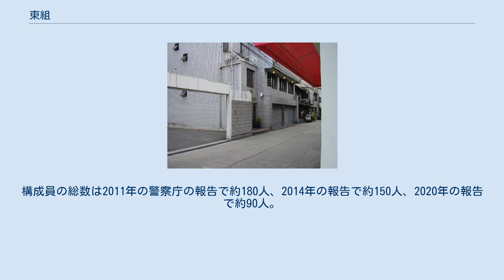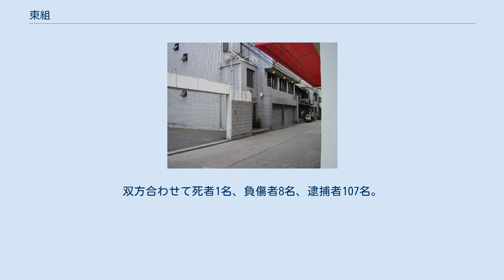東組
東組（あずまぐみ）は、日本の大阪府西成区に本部を置く指定暴力団。
構成員の総数は2011年の警察庁の報告で約180人、2014年の報告で約150人、2020年の報告で約90人。
 暴力団の群雄割拠地帯と言われてきた西成地区にありながら、山口組などの大団体の傘下に収まることもなく、その創立から常に独立状態を貫いたうえに他団体との縁戚関係の樹立も行わず、そういった理由から孤高の少数精鋭などと謳われてきた。
 武闘派一門や喧嘩の東組などの異称をもっても知られ、1973年のミナミにおける些細なトラブルに発した山健組との銃撃戦を皮切りに、山口組とは暴力的な対立抗争事件を数次にわたって引き起こしてきた。
 創立者の東清はもとは浪花の侠客として名のあった池田大次郎率いる池田組の舎弟頭である信貴久治の子分だった。
 池田組の解散に伴い1960年頃に西成を本拠地としてこの東組を結成、当初の人員総数はわずか30足らずであったものの、1973年頃には120名を数えるまでになっていた。
1993年の8月をもって暴力団対策法に基づく指定暴力団へ移行した。
やがて長年にわたり首領の座にあった東清が2010年の初め頃に引退。
時の若頭であった滝本博司が跡目を継承した。
 同じく西成本拠の酒梅組と並ぶ指定暴力団で、本部の所在地は大阪府大阪市西成区山王(1-11-8)、大阪府内を専らの活動地としている。
その人員総数は2011年度における警察庁の報告によればおよそ180。
大阪府警捜査四課の同年度の報告によればおよそ290で、覚醒剤の密売を主な資金源としている。
構成員の大部分が大阪出身者で占められている。
往時には上層部の多くが西成出身者であったものの、西成出身の構成員は今や少数派であるという。
 東組 本家 本部事務所はビルで、その玄関には「東」と記した表札を掛ける。
 勢力の伸張を経て有力団体の一となった1973年頃からというもの、東組は他の暴力団組織を相手取った幾度かの抗争事件の当事者となってきた。
その代表的なものとして、山口組ならびに酒梅組とのそれが挙げられる。
 1973年（9月）、大阪・ミナミの繁華街にて所属構成員と山口組系山健組の構成員の間で些細なトラブルが発生。
これが互いの本部事務所を銃撃し合うほどの大抗争へと発展した。
早期に手打ちが実現したものの、当時の山口組でも屈指の好戦勢力として知られていた山健組を相手に引けを取らない戦闘行動を展開したとして、この抗争は組織の名を世に広く知らしめる結果となった。
 1982年の3月にも山口組の二次団体との抗争事件を引き起こし、さらに1987年になると、別の山口組の系列組織と半年間にわたって抗争を展開。
26件の事件をもって5名の死者と2名の負傷者を出すに至ったその抗争は、のちに「泉州抗争」と題された。
 1983年、時の関西地方でも屈指の勢力を有していた五代目酒梅組との対立抗争が発生、わずか2ヶ月の間に、大阪のみならず奈良、京都、和歌山、さらには熊本や鳥取までをも舞台として、およそ40回にものぼる抗争事件を引き起こした。
双方合わせて死者1名、負傷者8名、逮捕者107名。
「新大阪戦争」としてマスメディアを通しての注目を広く集める結果となった。